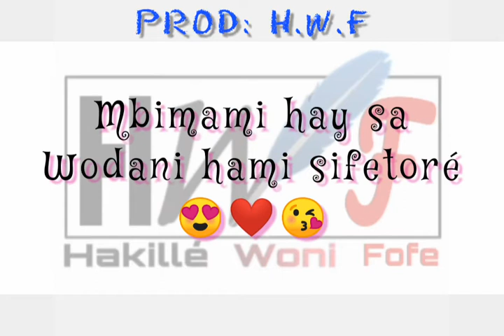Mama hatcord - koriô koriô